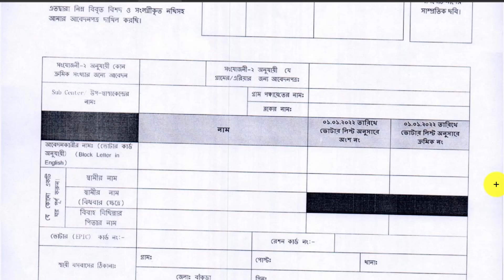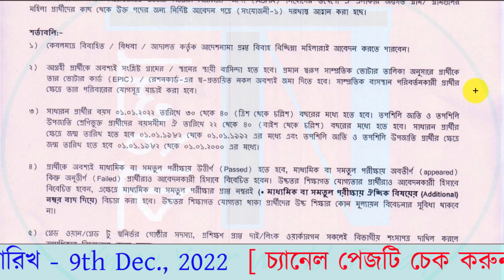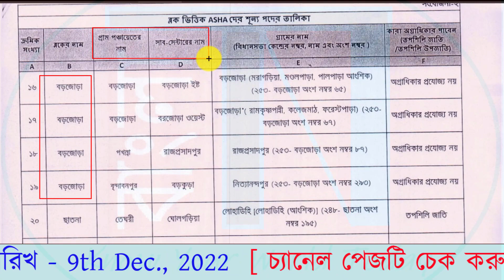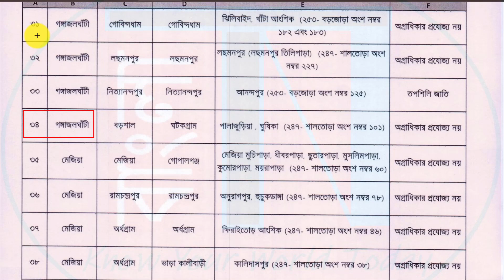👉BANKURA : আশা নিয়োগ - Vacancy 2022 (💥 2023 - এর নতুন বিজ্ঞপ্তিটি ডেসক্রিপশন বক্সে দেওয়া হল )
This video is about latest asha karmi recruitment 2022 notification from various block through OFFLINE mode. Download FORM and Apply NOW for this Government Job